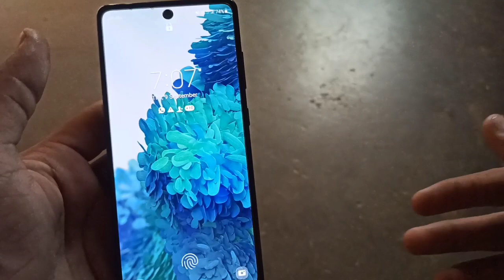Samsung Galaxy s20 fe Best Back Cover | Budget Back Cover 😍😍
Dosto es video me maine Samsung Galaxy s20 fe ke back cover ki unboxing ki h